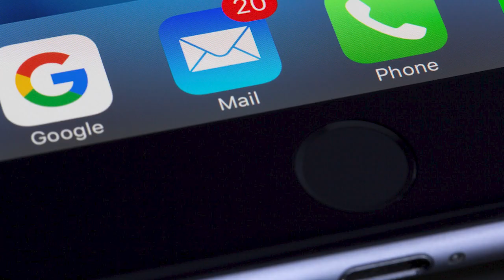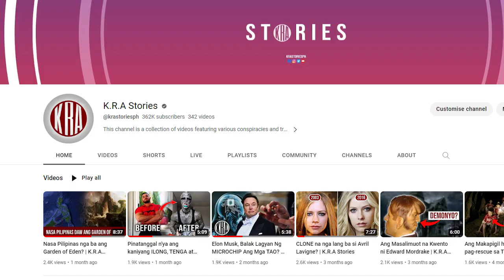K.R.A Stories is DEAD!